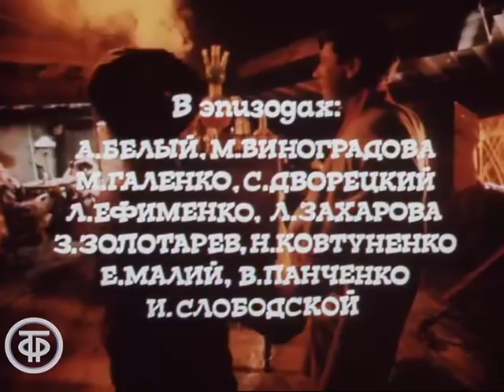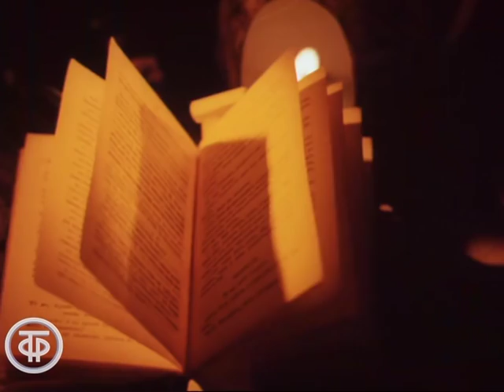Н.В.Гоголь. Миргород и его обитатели. Серия 1 (1983)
Н.В.Гоголь. Миргород и его обитатели. Серия 1

По мотивам произведений Н.В. Гоголя "Старосветские помещики", "Повесть о том, как поссорились Иван Иванович с Иваном Никифоровичем" и "Иван Федорович Шпонька и его тетушка".

Блестящая комедия впечатляет игрой целой плеяды великолепных актеров.

Автор сценария - Юрий
Режиссер - Михаил Ильенко (постановщик)
Оператор - Богдан Вержбицкий (постановщик)
Композитор - Эдуард
Актер - Богдан Бенюк (Голопузь)
Актер - Виктор Павлов (Городничий)
Актер - Роза Макагонова (Пульхерия Ивановна)
Актер - Николай Гринько (Иван Иванович)
Актер - Леонид Куравлев (Шпонька)
Актер - Римма Маркова (Василиса)
Актер - Ирина Бунина (Агафья Федосеевна)
Актер - Александр Потапов (Сторченко)
Актер - Борис Сабуров (Сторож)
Актер - Иван Миколайчук (Курочка)
Актер - Юрий Рудченко (Судья)
Актер - Маргарита Криницына (Горпина )
Актер - Людмила Лобза (Гапка)
Актер - Леонид Слесаренко (Квартальный)
Актер - Юрий Мажуга (Иван Никифорович)
Актер - Владимир Костюк (Квартальный)
Актер - Степан Донец (Квартальный)
Актер - Федор Шмаков (Афанасий Иванович)
Актер - Виктор Ильичев (Учитель)